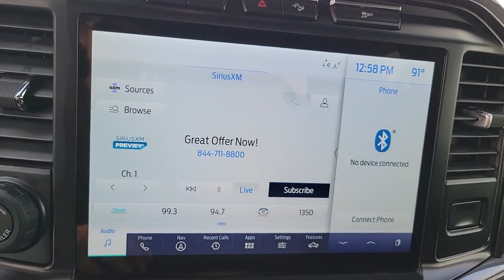2021 Ford F-150 St. Petersburg, Tampa, Clearwater, Palm Harbor, Largo, FL 62P267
Agate Black Metallic Used 2021 Ford F-150 available in St. Petersburg, Florida at Crown Jaguar Land Rover. Servicing the Tampa, Clearwater, Palm Harbor, Largo, FL area.

6001 34th St. N.

Recent Arrival! WE SELL REGISTER AND DELIVER TO THE ENTIRE U.S. All prices plus sales tax tag and titling and dealer service fee of $899.95 which represents cost and profits to the selling dealer for items such as cleaning inspecting adjusting new vehicles and preparing documents related to the sale.
Wheels: 17 Silver Painted Aluminum|Radio: AM/FM Stereo w/6 Speakers|Cloth 40/20/40 Front Seat|SYNC 4|Exterior parking camera rear: With Dynamic Hitch Assist|Emergency communication system: SYNC 4 911 Assist|Compressor: Not Available|4-Wheel Disc Brakes|Air Conditioning|Electronic Stability Control|ABS brakes|AM/FM radio|Alloy wheels|Brake assist|Bumpers: chrome|Delay-off headlights|Driver door bin|Driver vanity mirror|Dual front impact airbags|Dual front side impact airbags|Front anti-roll bar|Front fog lights|Front reading lights|Front wheel independent suspension|Fully automatic headlights|Heated door mirrors|Illuminated entry|Low tire pressure warning|Occupant sensing airbag|Outside temperature display|Overhead airbag|Overhead console|Panic alarm|Passenger door bin|Passenger vanity mirror|Power door mirrors|Power steering|Power windows|Radio data system|Rear reading lights|Rear step bumper|Rear window defroster|Remote keyless entry|Security system|Speed control|Split folding rear seat|Steering wheel mounted audio controls|Telescoping steering wheel|Tilt steering wheel|Traction control|Variably intermittent wipers|Front Center Armrest w/Storage|Auto High-beam Headlights